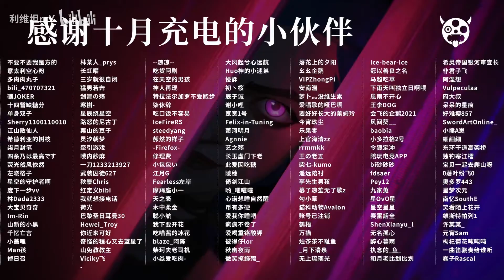一切始于悲剧！金克斯的癫狂之路！《英雄联盟》剧情解读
和大家聊聊爆爆结尾转变的细节~